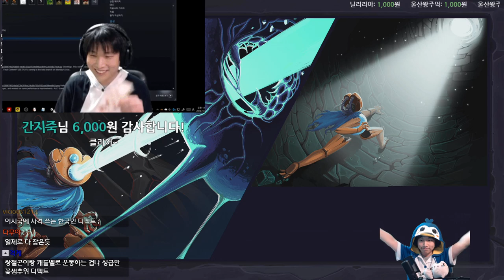꽃샘 다섯, 성급 셋 {Slay the Spire} {슬레이 더 스파이어}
꽃샘추위 다섯 장으로 ㅅㅈㅎㅈㅅ!!